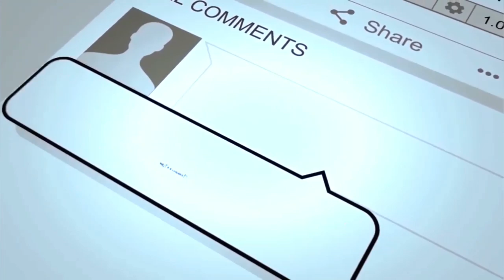Morio compilations part3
Check on the mentioned channel videos and put a thumb on the name.
Meanwhile stay safe.